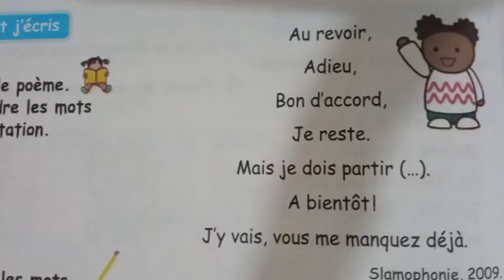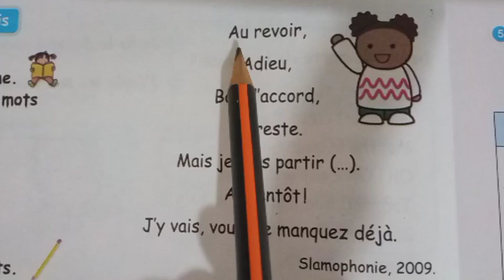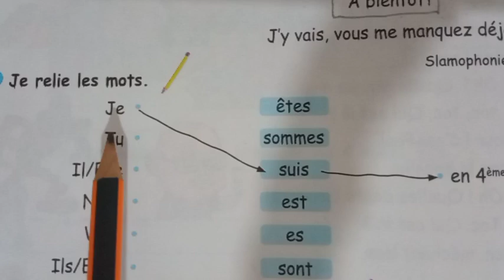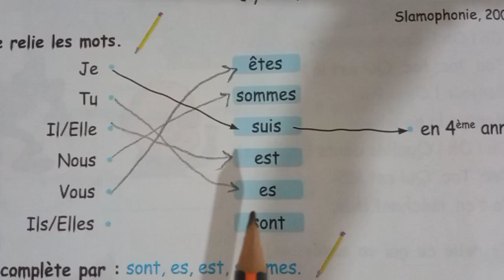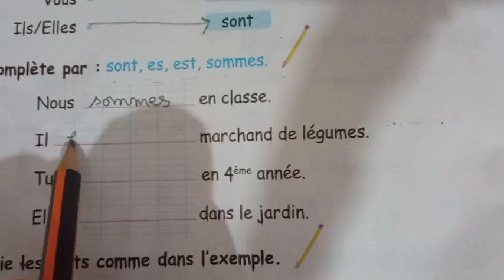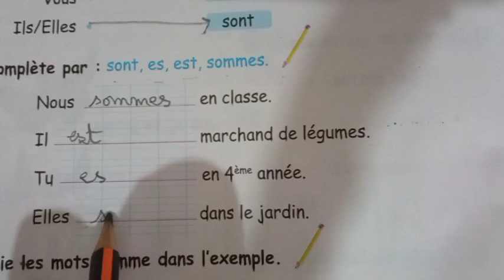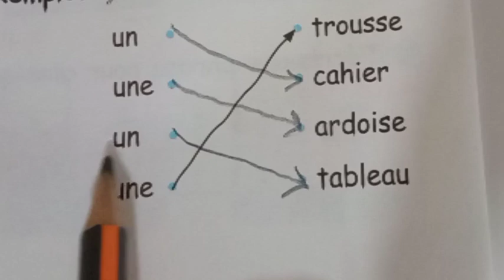حل تمارين كتاب النشاطات فرنسية 4ابتدائي صفحة 8 ✍️ cahier d'activités 4 AP